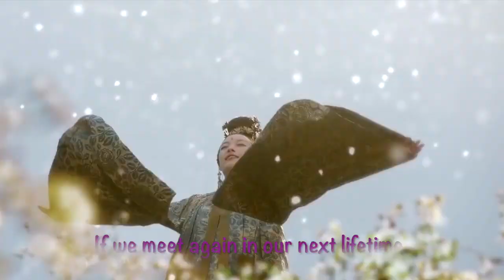Feng Zhiwei - Like a Phoenix (The rise of phonixes)